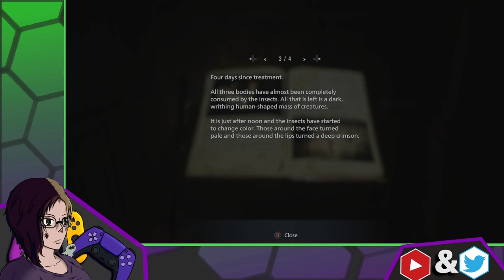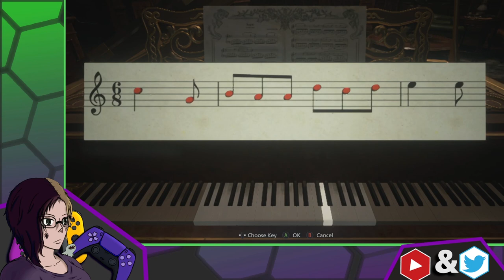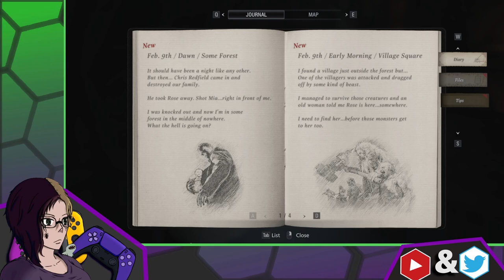Annen Streams RE8 Village: Part 4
Time with the daughters.